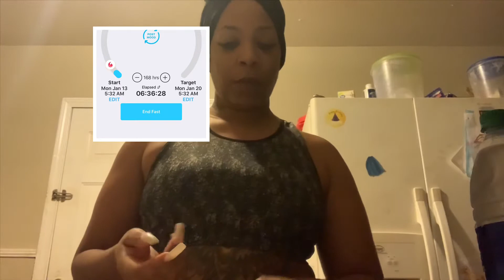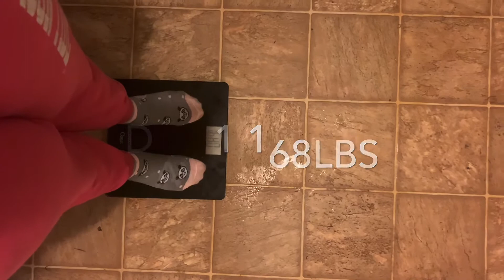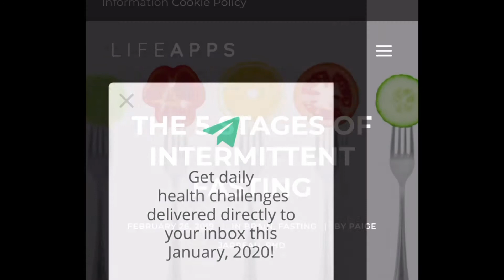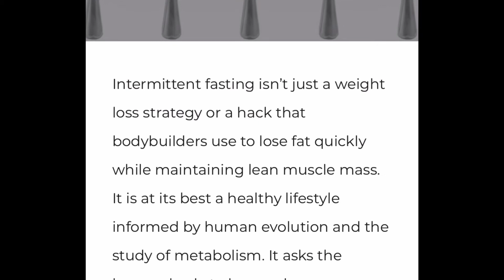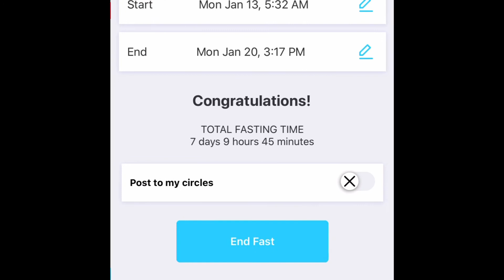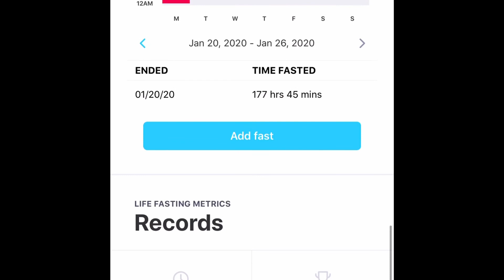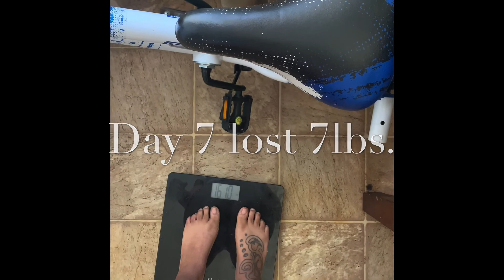7 day water fasting. Lost 7 pounds(with proof)